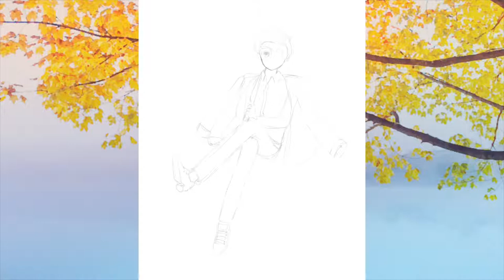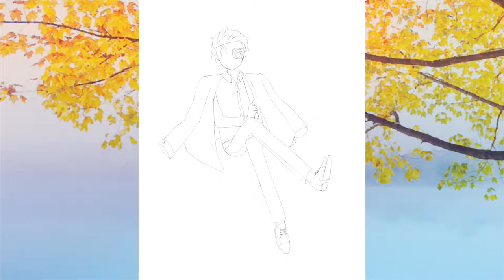Tower of God : Masked Man speed paint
Tower of God Khun
i still like normal khun more